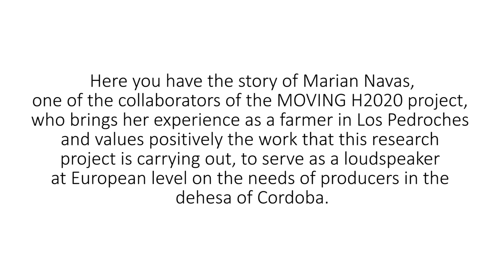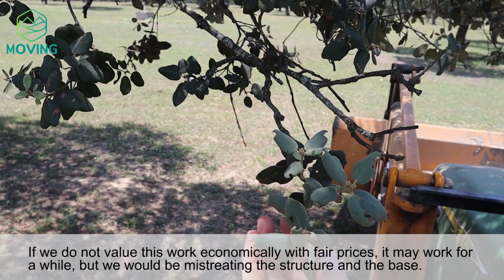MOVING | How a livestock farmer works at Los Pedroches? The story of Marian Navas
Today we're diving into the story of Marian Navas, one of the partners of the MOVING H2020 project. Marian, as a livestock farmer in Los Pedroches, is participating in different workshops contributes with her experience.

In her opinion, projects like MOVING, contributes to show to revaluating the role of the farmer and reopen the space in which the consumer returns to the producer directly to buy the final product, in this case acorn-fed Iberian ham, and this project, the final approach is very much geared in this direction.

*Vídeo grabado y editado: Marta Baena Sanz (@BaenaSanz )

MOVING ha recibido financiación del Programa de Investigación e Innovación Horizonte 2020 de la Unión Europea en virtud del acuerdo de subvención nº. 862739